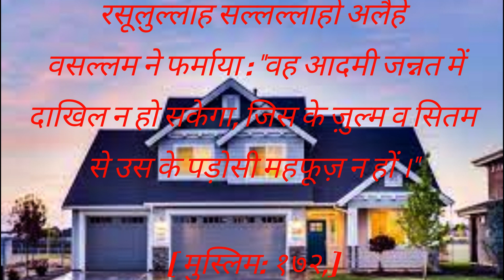पडोसी को सताना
रसूलुल्लाह अलेही वसल्लम ने फर्माया : "वह आदमी जन्नत में दाखिल न हो सकेगा, जिस के ज़ुल्म व सितम
से उस के पड़ोसी महफूज़ न हों ।"

[ मुस्लिम: १७२, अन